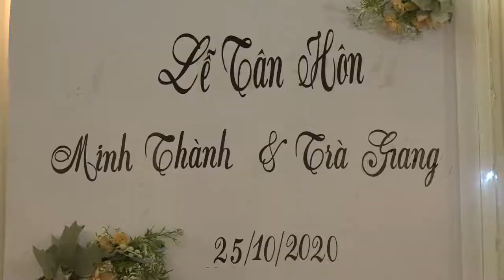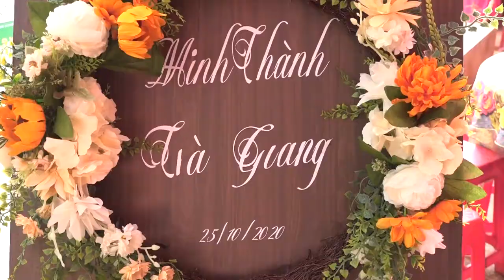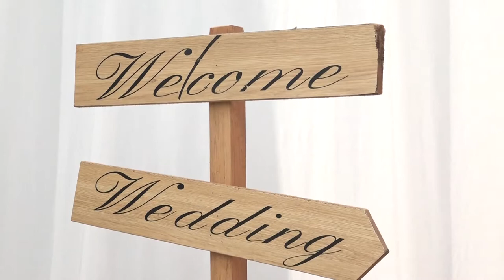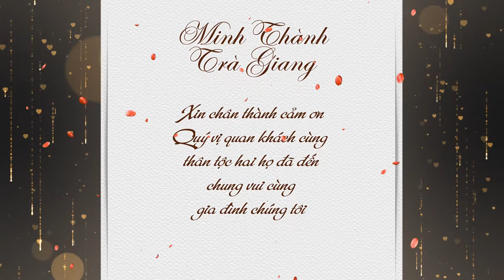[BAOSTUDIO] Quay Truyền Thống - Minh Thành & Trà Giang - 25 - 10 - 2020 - Wedding HD Films.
📷 BẢO STUDIO - MỘT LẦN LƯU GIỮ - TRỌN ĐỜI KHẮC GHI
📍 Số 07 Hùng Vương - TT Buôn Trấp - H.Krông Ana - Đắk Lắk